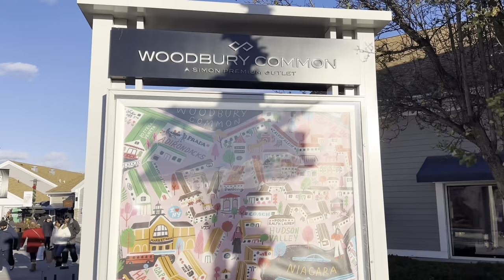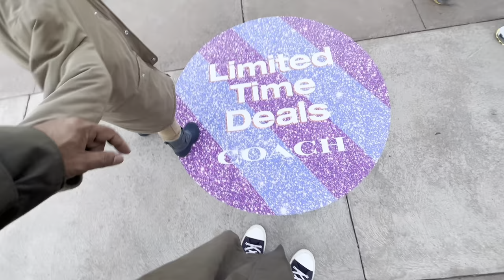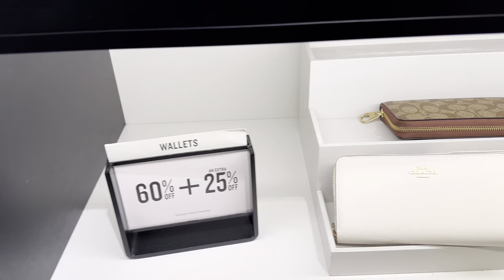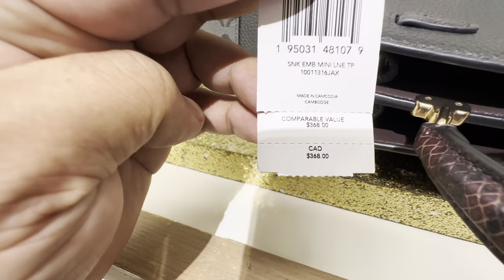Woodbury Outlet, ( All Brands One palace )